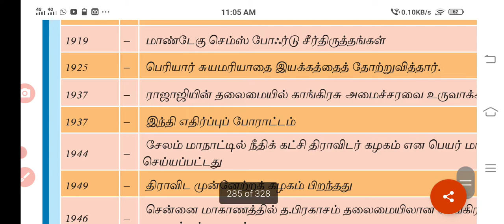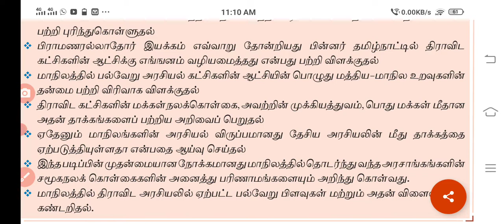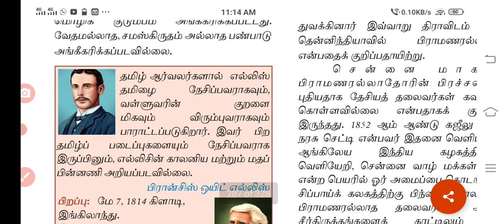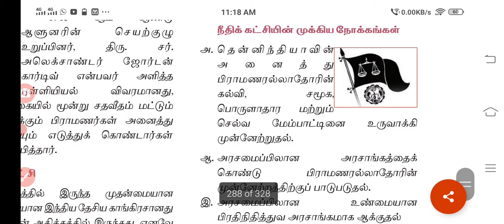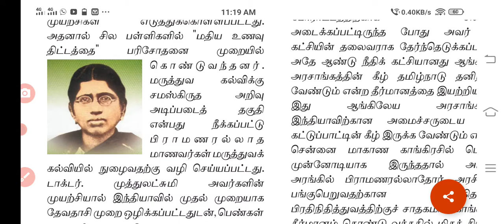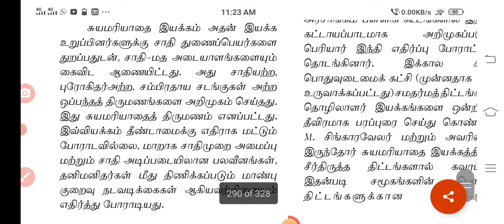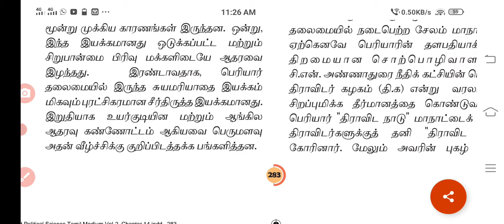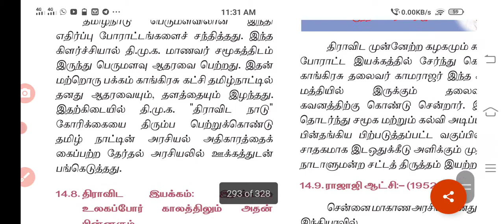11th polity lesson 14/ part 1/ Reading/thamilagathil arasiyal valarchi